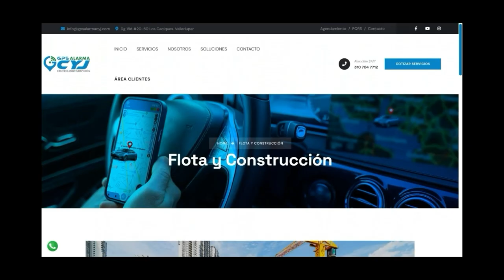MI HIJO NO REVIVIÓ EN LA MORGUE, ESTÁ VIVO